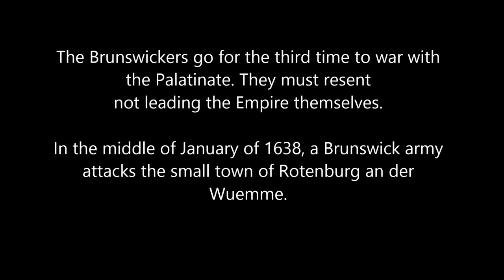Battle of Rotenburg an der Wuemme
Medieval II Total War, 1648: Thirty Years of War mod, Palatinate campaign. Brunswick for the third time goes to war with the Palatinate. They attack the town of Rotenburg an der Wuemme south of Bremen. There is a sizeable garrison that is further strengthened by hastily recruited mercenary dragoons. Captain Gunther comes with a relief force and Ruprecht van Amstenraedt, the Palatinate commander sallies out to fight under the walls. The Brunswick Horse races to the scene to prevent the union of the sally force with the relief force. Their attempt fails and their charges are repulsed.